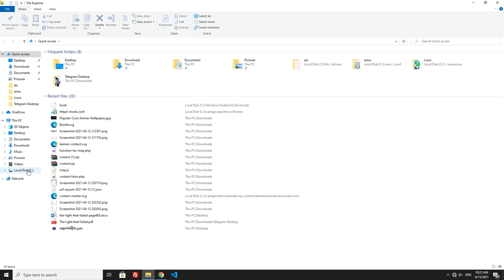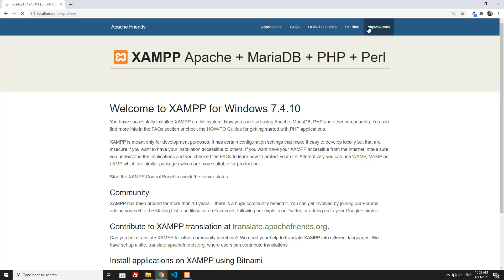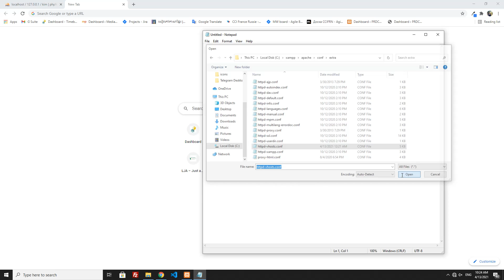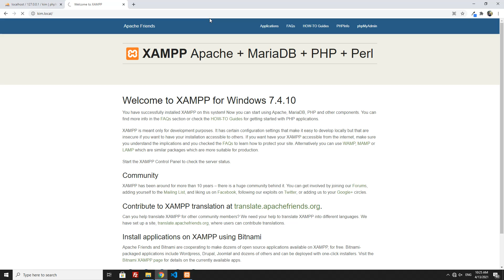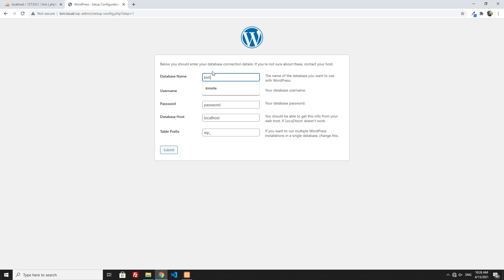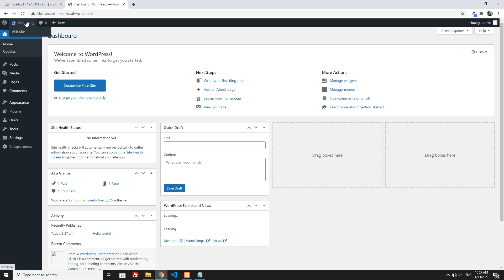How to setup your WORDPRESS project on your local computer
Hi everyone I hope you find this useful from this video. This is how to install wordpress website on your local computer, first of all, must download xampp  (or other) and wordpress package lastest version. Then install xampp package first then you will found a folder xampp in your drive C then following the video.

Thanks for Adventure with Kim!